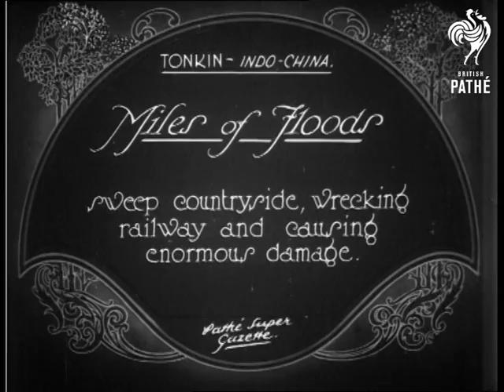Miles Of Floods (1926)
Tonkin, Indochina (Vietnam).

Title: "Miles of Floods sweep countryside, wrecking railway and causing enormous damage".

Point of view shot from the front of a train driving along a railway, fields on either side are flooded, people walk along the small strip of dry land beside the track carrying  bundles. Point of view shot from the front of the train, the track is almost completely submerged.

M/S of a crowd of people standing on the banks of a flooded river, an odd looking Western man in dark glasses and a pointy beard stands in the foreground.  L/S of a crowd of people walking up and down the train track, they look like they are loading something onto a stationary train.
 FILM ID:664.02